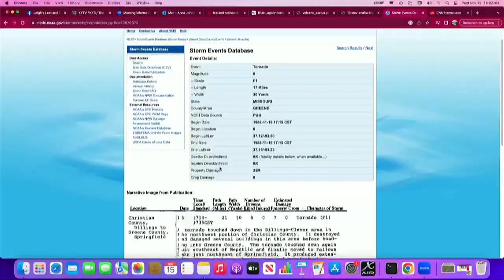KY3 Digital Extra: Tornado rolls through Republic, Springfield on November 15, 1988